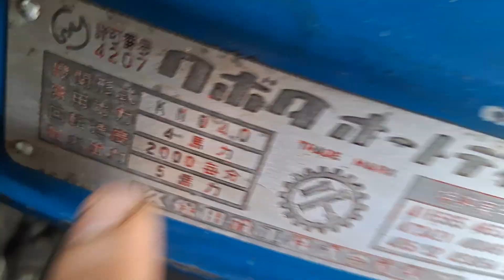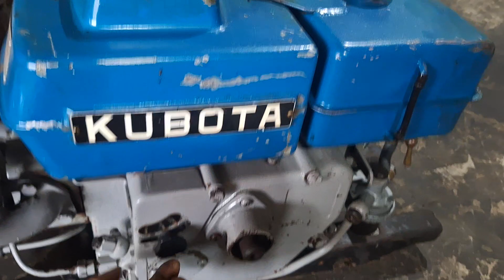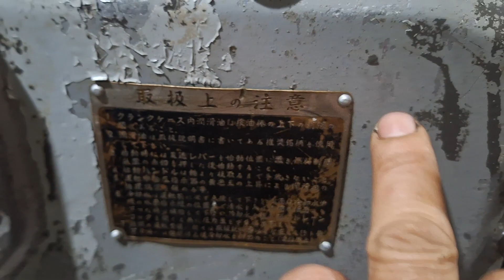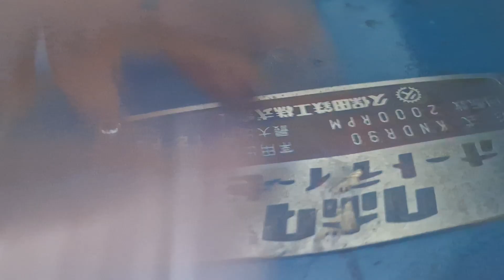kubota knd4,5 va môt sô máy khac a e tham khao , chôt máy lh sđt 0985927776 zalo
máy dầu